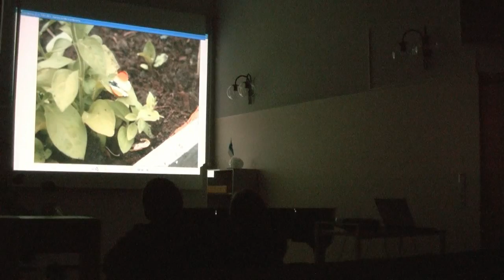Luentoa Paltamossa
Kuvaus